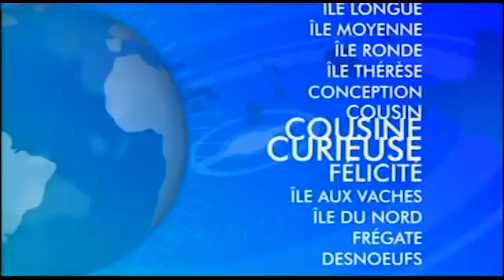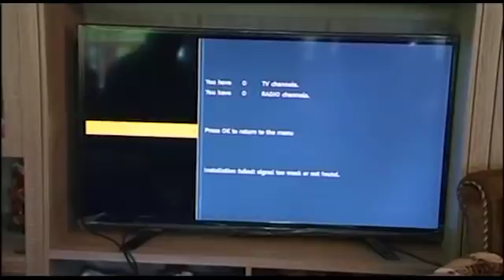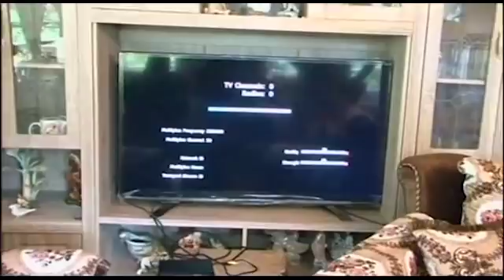SBC SEYCHELLES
8PM NEWS 04/12/2017